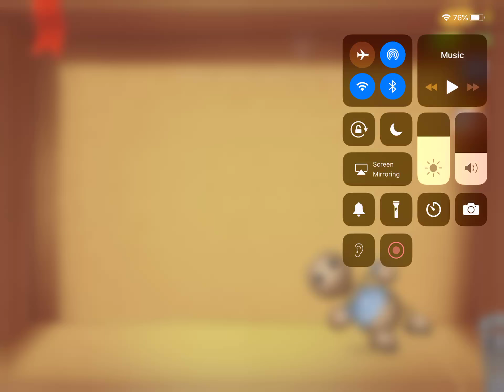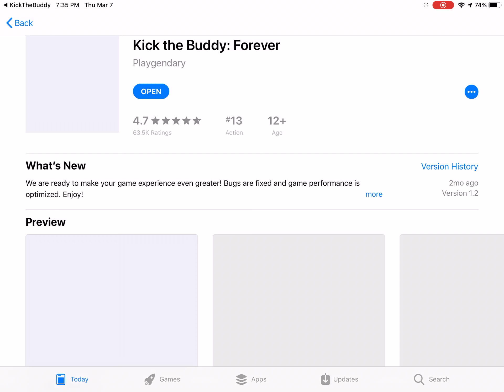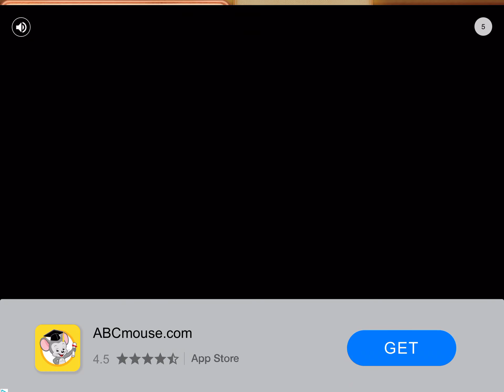Kick the Buddy!!!!!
Pls sub2mychannel